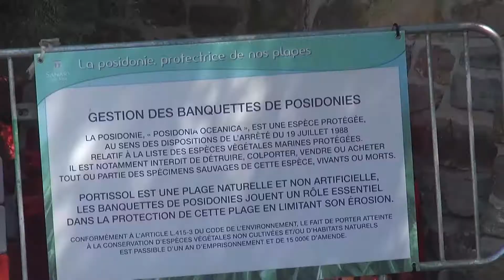Sanary et les Posidonies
Opération de sensibilisation de la commune de Sanary pour la préservation des posidonies.